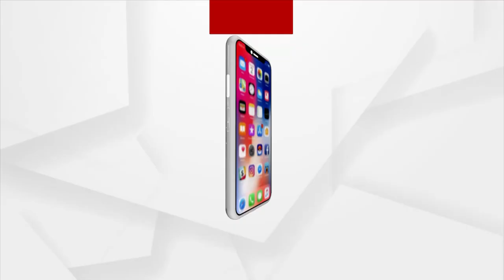ବାଲୁକା ମାଧ୍ୟମରେ ଅଶ୍ରୁଳ ଶ୍ରଦ୍ଧାଞ୍ଜଳି ଜ୍ଞାପନ କରିଛନ୍ତି : ମାନସ କୁମାର ସାହୁ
ସବୁଦିନ ପାଇଁ ଚିରନଦ୍ରାରେ ଶୋଇପଡିଲେ କୋକିଳକଣ୍ଠୀ ଲତା ମଙ୍ଗେସକର । ଦୁଖଃରେ ମ୍ରୀୟମାଣ ଏବେ ସାରା ଭାରତବର୍ଷ। ଏହି ପରିପ୍ରେକ୍ଷୀରେ "Legendary Lata Mangeshkar will always live in our heart" ବାର୍ତ୍ତା ଦେଇ ଆନ୍ତର୍ଜାତିକ ବାଲୁକା ଶିଳ୍ପୀ ମାନସ କୁମାର ସାହୁ ଅଶ୍ରୁଳ ଶ୍ରଦ୍ଧାଞ୍ଜଳି ଜ୍ଞାପନ କରିଛନ୍ତି ନିଜ ବାଲୁକାକଳା ମାଧ୍ୟମରେ ।